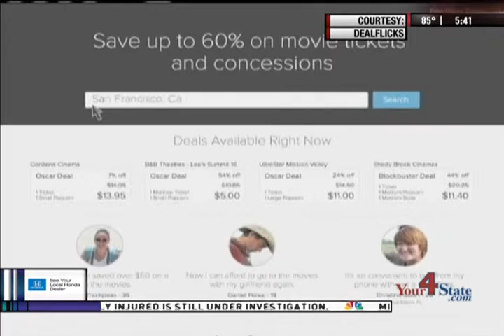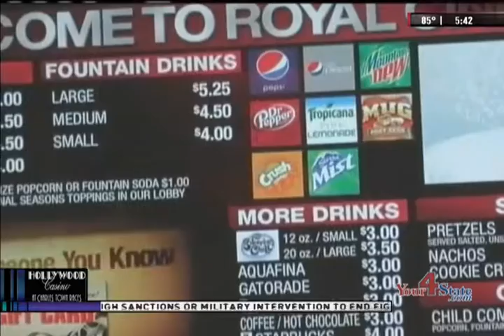Your4Statecom - Movie theater website, app draw more people to cinemas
A company aiming to get more people to go to movie theater is offering deals on movies - up to 60 percent off the ticket price.